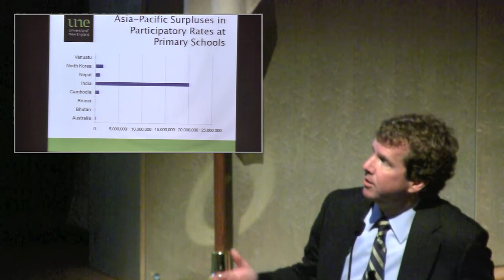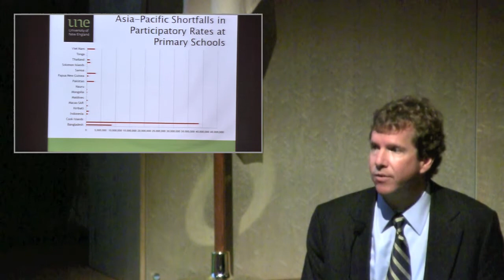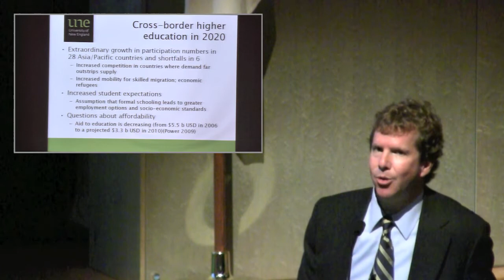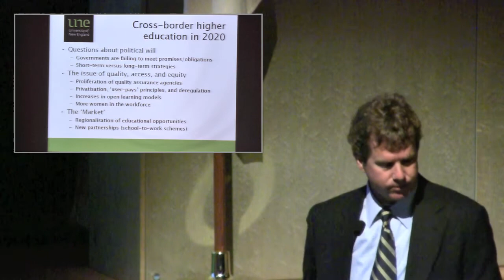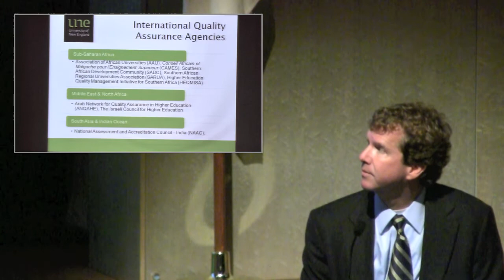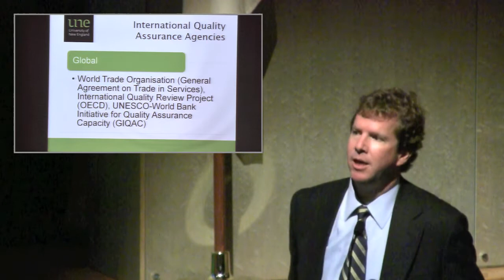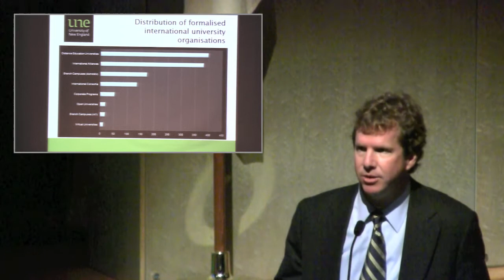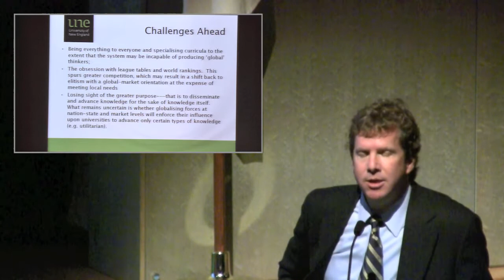Brian Denman - Globalisation and Internationalisation in Higher Education (part 3 of 4).mov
Keynote speaker Professor Brian Denman of the University of New England speaking about the relationship between Globalisation and Internationalisation in higher education at ACTJ's 2010 Annual Conference. Part 3 of 4